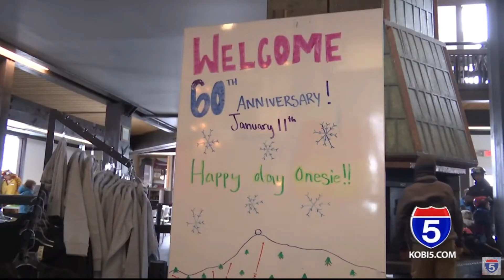Mt Ashland Ski Area back open on Monday